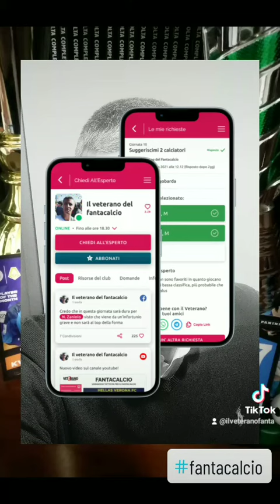💱 5 scambi da fare ora al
- chi schierare
- chi acquistare
- valutazione SCAMBI
- valutazione rose